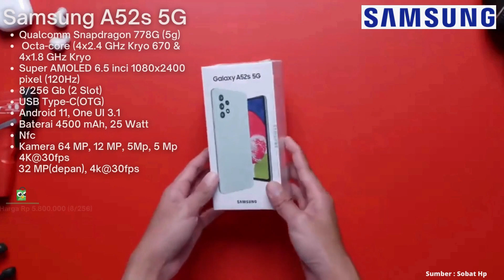REKOMENDASI HP ANTI AIR AWAL TAHUN 2023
Hp yang bisa diajak merekam di kondisi hujan maupun saat berenang